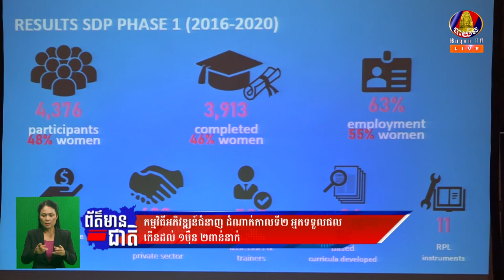ឯក ពេជ្រ សោភណ្ឌ